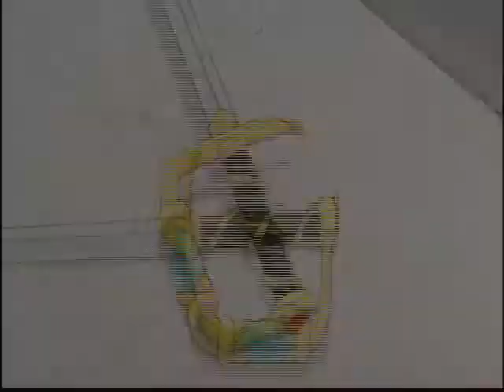Utena To Narnia Chronicles of the Rose Trailer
here is a video of Utena to the Trailer from Narnia. I worked hard and i hope you guys like it and please comment. I want to hear. or read what you people think.